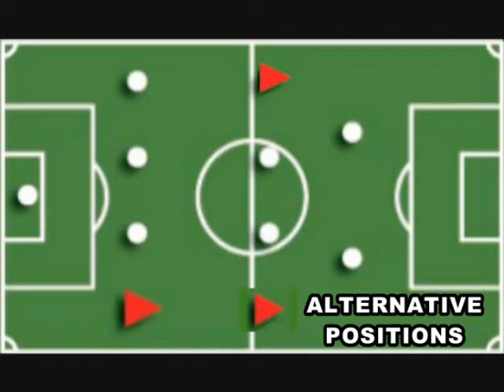PETAR BASIC HIGHLIGHTS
Young football player, left back, loaned from Hajduk Split.
His first senior season, short overview.